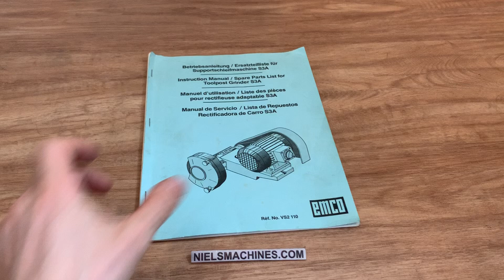Emco Maximat Toolpost Grinder S3A Manual (EN, DE, FR, ES) PDF